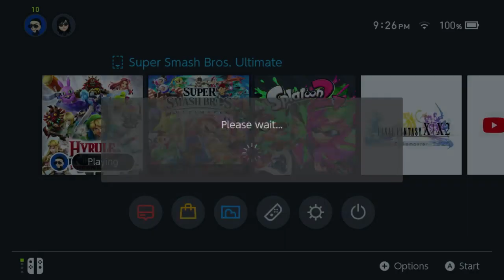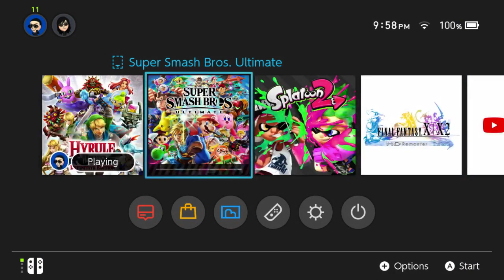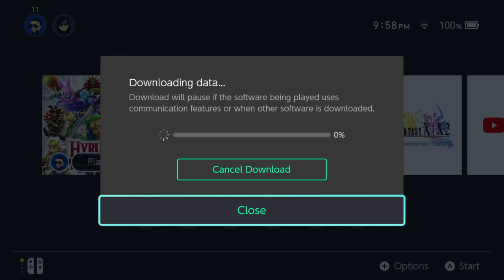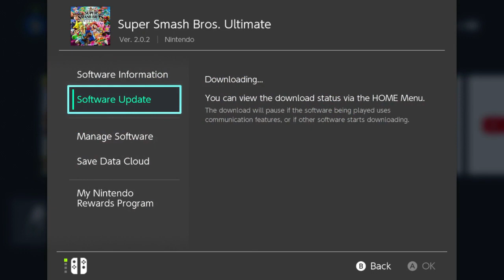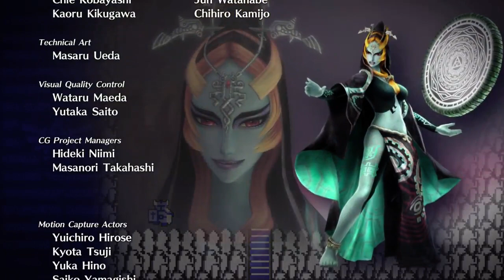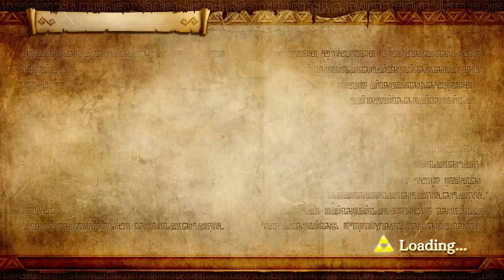Hyrule Warriors Definitive Edition Part 83, End of The Lorule Map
Part 83 of my playthrough of Hyrule Warriors Definitive Edition. Enjoy!